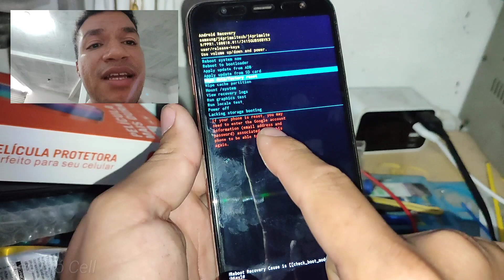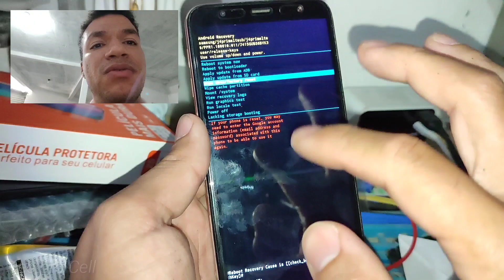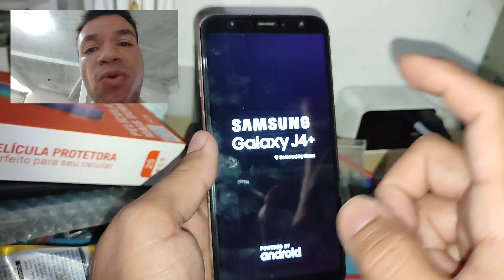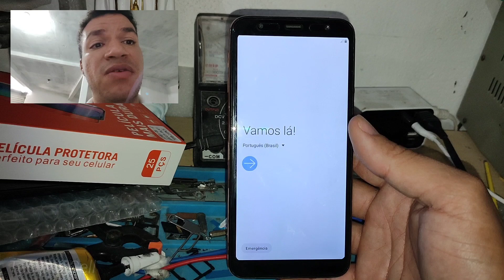COMO FORMATAR PELO HARD RESET NO SEU CELULAR SAMSUNG GALAXY J4 PLUS, J4+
TEC PRÓ CELL - TEC PRO CELL